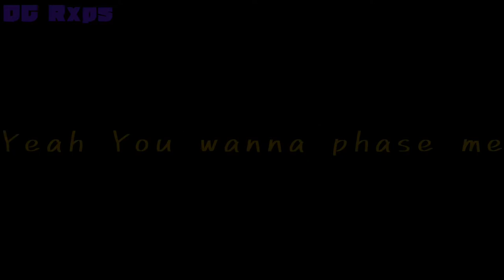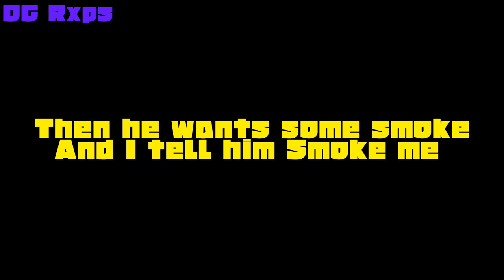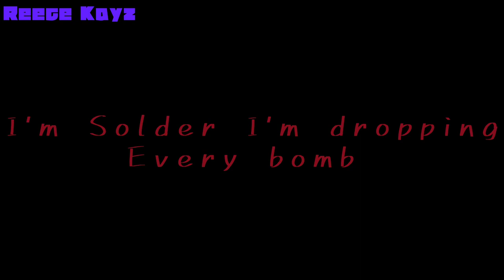Reece Kayz & Dc Rxps - K.i Flow 2 (Official Video)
DC Rxps x Reece Kayz - K.i Flow 2 (Official Music)

sup ,it's your boy Kayz ..I don't have much to say ..I just thought it would be fun if l drop a lil something for you all ...I know the video ain't that dope ..but I just hope you'll like it ..if you like wat you see , please hit the subscribe button,share, like and comment

Reecekayz#Eminem#KingVon#NF#NBAYoungBoy#Dax#LilBaby#Rustage#TigerBlaze#DcRxps#ZackB#BMike